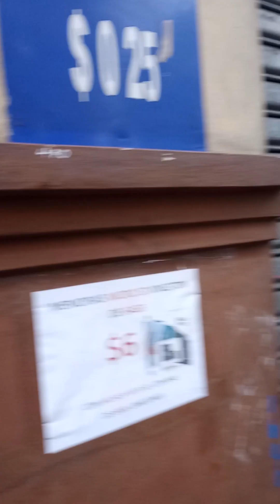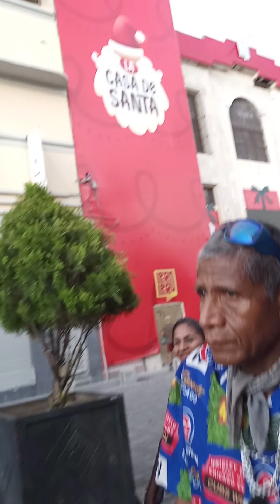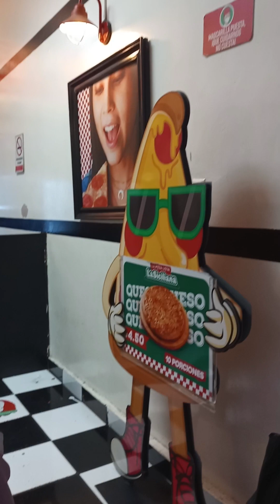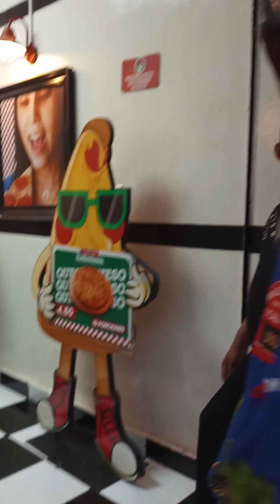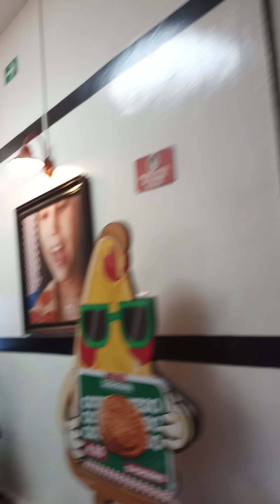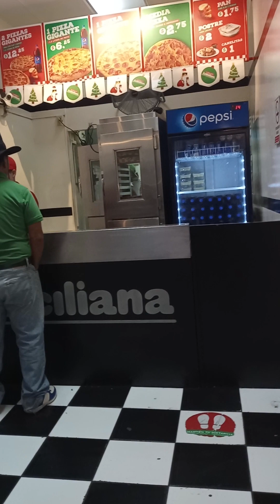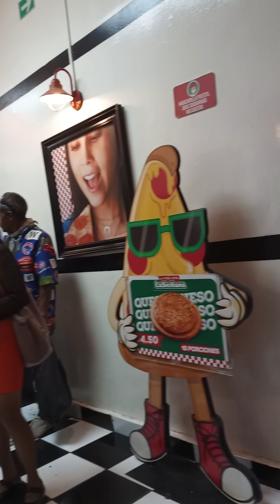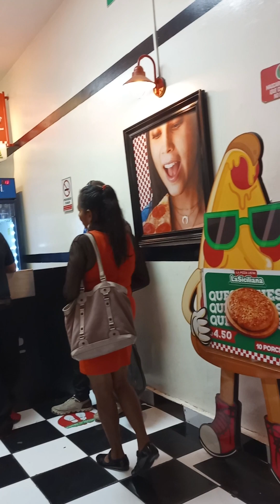DANIELLE MAZZARO Y LUCY LIU ..NO SON